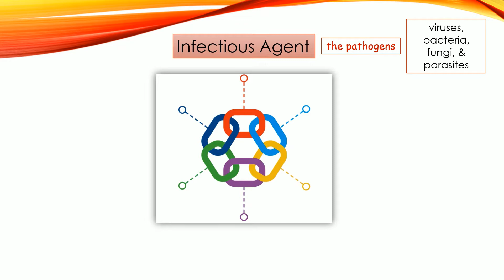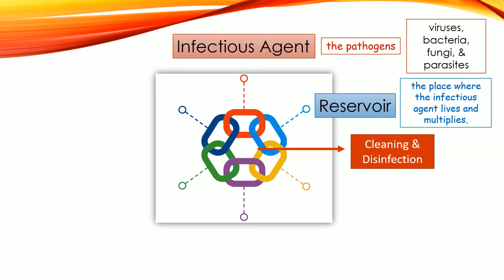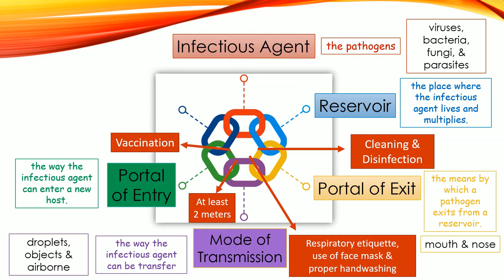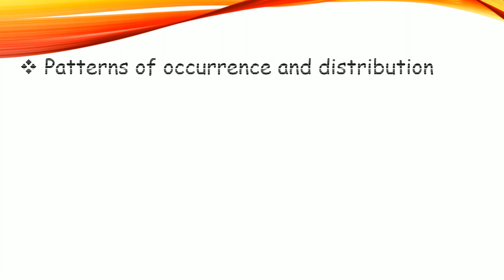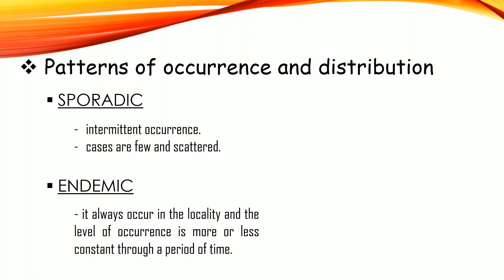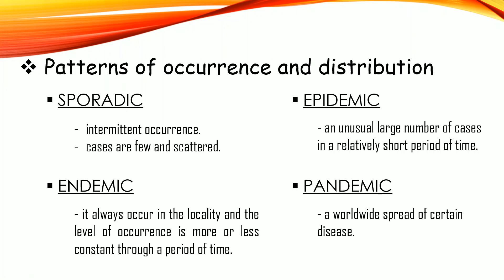COVID19 board exam-related topics - Chain of infection & how to break it? What is Epidemiology?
What are Sporadic, Endemic, Epidemic and Pandemic?